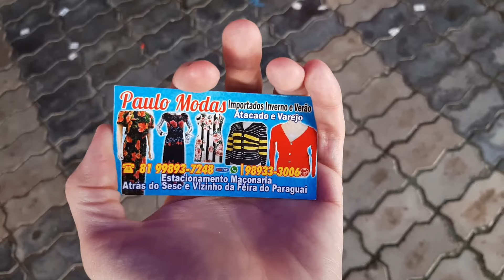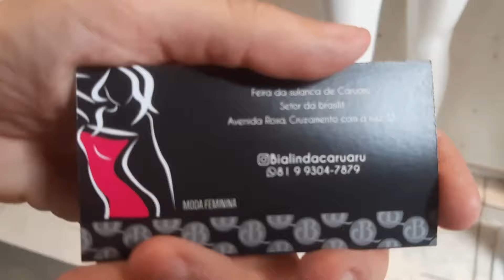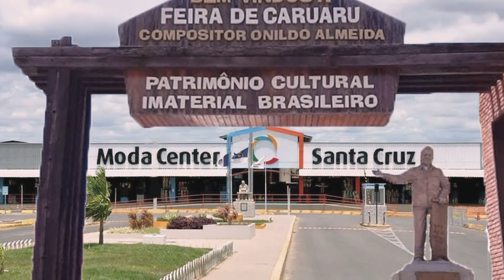CARUARU FEIRA DA SULANCA- CALÇA, SHORT BENGALINE,TSHIRT, VESTIDOS LONGOS E PLUS SIZE NO VISCOSE R$30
Olá amores, sejam bem vindos. Pra quem não me conhece me chamo Iral e pesquisei vestidos no viscose, tshirt, calça e short no bengaline. Espero que gostem. Obrigada a cada um de vocês !!